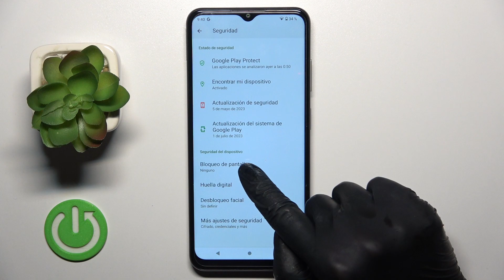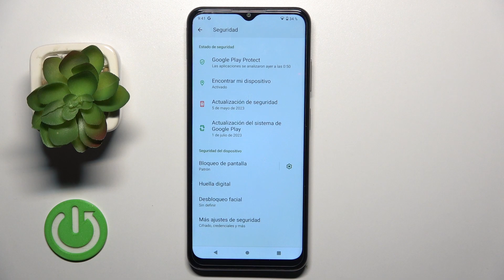Cómo configurar el bloqueo de pantalla en NOKIA G42 5G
¡Hola a los usuarios de Nokia! En este tutorial, te mostraremos cómo configurar el bloqueo de pantalla en tu dispositivo para garantizar una mayor seguridad y privacidad. Si estás buscando proteger tus datos y mantener tu dispositivo seguro, este video te guiará a través del proceso paso a paso. Aprende cómo activar y personalizar el bloqueo de pantalla en tu NOKIA G42 5G y disfruta de una capa adicional de protección. Únete a nosotros para dominar esta técnica de seguridad esencial.

Tutorial: Refuerzo de la seguridad mediante la activación del bloqueo de pantalla en NOKIA G42 5G.
NOKIA G42 5G: Pasos para proteger tus datos y privacidad a través del bloqueo de pantalla.
Capa adicional de seguridad: Aprende a personalizar el bloqueo de pantalla en tu NOKIA G42 5G.
Técnica de protección: Descubre cómo mantener tu dispositivo seguro con el bloqueo de pantalla.